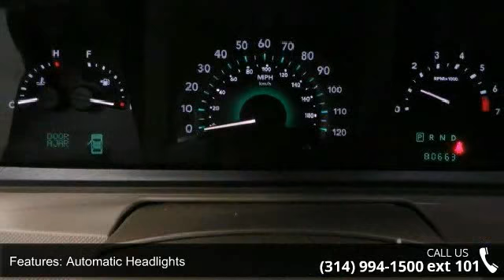2009 Dodge Journey R/T - Lou Fusz Mazda - St. Louis, MO 6...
Come see this 2009 Dodge Journey R/T. It has an Automatic transmission and a Gas V6 3.5L/215 engine. This Journey features the following options: Front/rear floor mats, Leather-wrapped steering wheel, Sentry Key theft deterrent system, Instrument panel storage bin, (6) speakers, Sunscreen glass, Electronic roll mitigation, Compact spare tire, Tilt/telescopic steering column, Tinted windshield. See it for yourself at Lou Fusz Nissan, 925 N. Lindbergh, Saint Louis, MO 63141.